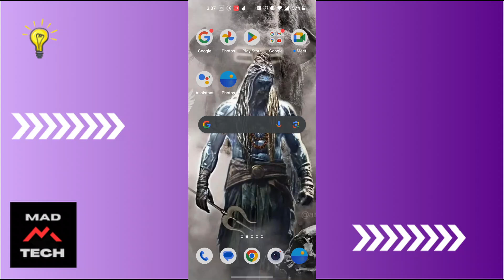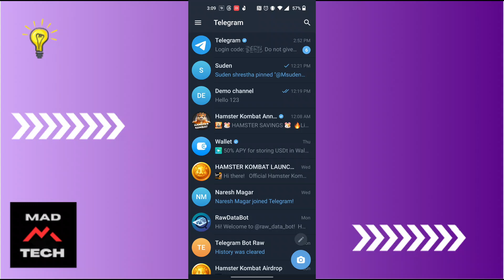How to Unhide Chat on Telegram 2024?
How to Unhide Chat on Telegram 2024? MadTechTutorial

Need to unhide a chat on Telegram in 2024? MadTechTutorial is here to help! In this video, we'll show you the simple steps to unhide your hidden conversations and bring them back to your main chat list. Follow our easy guide to manage your chats effortlessly.